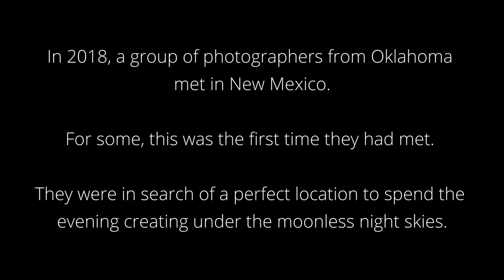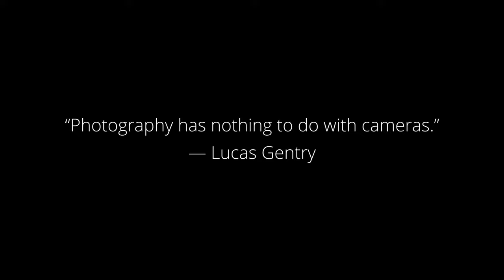New Mexico 2022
In 2018, several of us Oklahoma photographers met up in New Mexico to photograph the Milky Way. The journey was pretty awesome. We had a reunion of sorts and returned to the same church. We also went to another church.

Although the weather didn't cooperate both nights, we still walked away with some awesome images.